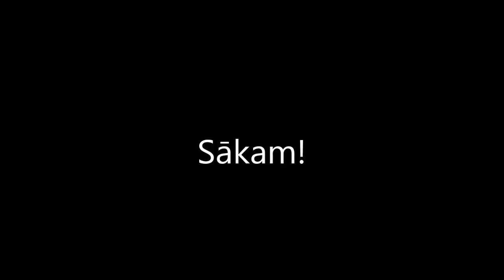TV1000 vēsture - Kārlis Ulmanis (behind the scenes)